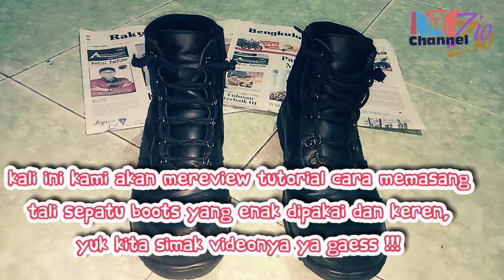Tutorial Cara Memasang Tali Sepatu Boots Keren | How to Put On Cool Boots Shoes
Kali ini Kami Mereview Tutorial Cara Memasang Tali Sepatu Boots Yang Nyaman dipakai dan Keren. Tonton Videonya, semoga Bermanfaat.

This time We Reviewed the Tutorial How to Install Boots Shoes That Are Comfortable to Wear and Cool. Watch the Video, hopefully Useful.

sepatu futsal, jual sepatu futsal, memakai nike magista, memakai sepatu nike superfly, cara memakai sepatu superfly boot